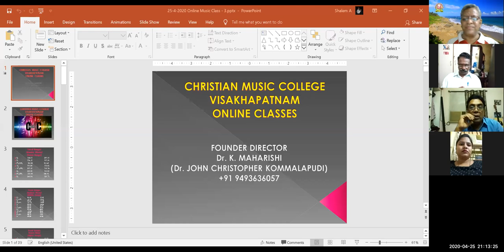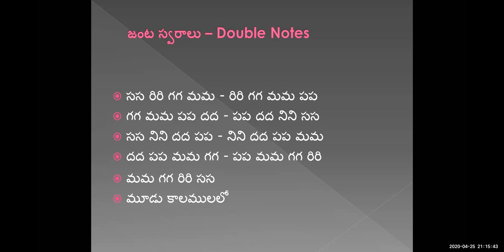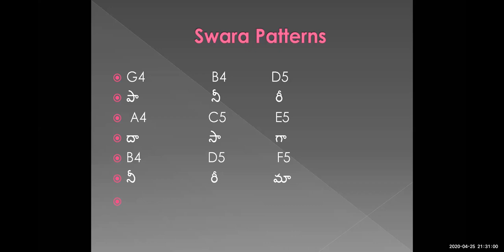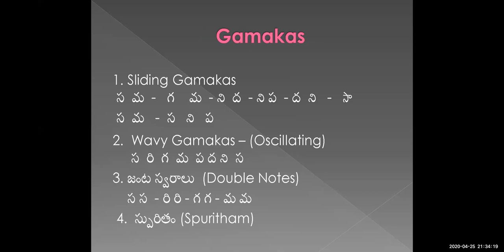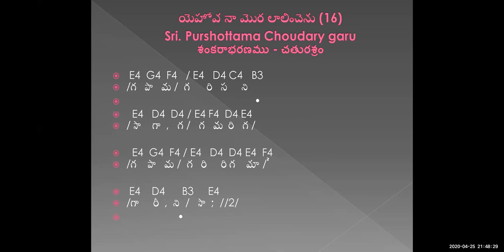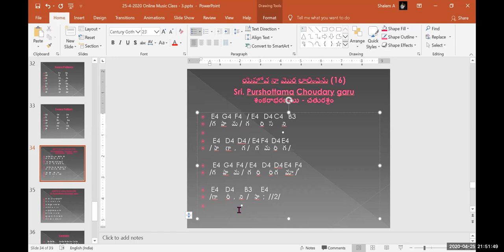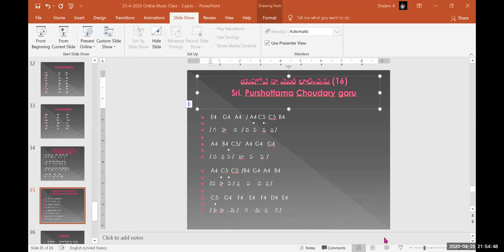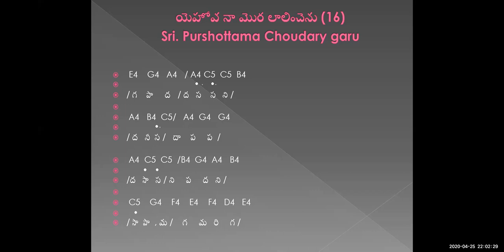Dr. K. Maharishi's Christian Melodies - Christian Music College - 11th Online Music Class - 25-04-20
As Students of Christian Music College are unable to attend regular music classes owing to Lock down, I am conducting online music classes not only for the students of CMC, but also for all other music lovers, through, ZOOM, everyday, from 8.30 to 9.30 pm. On 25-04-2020, Saturday, I conducted the class and it is over whelming.

Founder Director
Christian Music College
Visakhapatnam
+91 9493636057